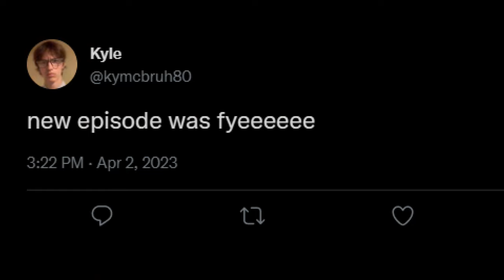When Fanbases Ruin the Show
great grandpa jerome jenkins bestowed countless amounts of wisdom within that sentence